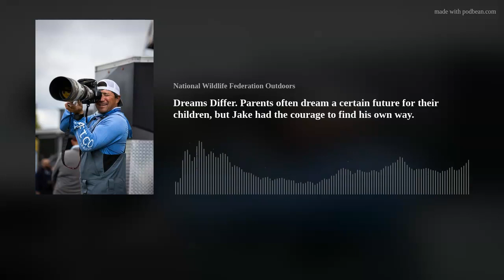Jake Latendresse on the NWF Outdoors Podcast.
Jake Latendresse may be the most well-known sportsmen you’ve never heard of. He’s one of the nation’s finest hunter/angler videographers and has produced content for some of the biggest companies and organizations in the world. You see his work on B